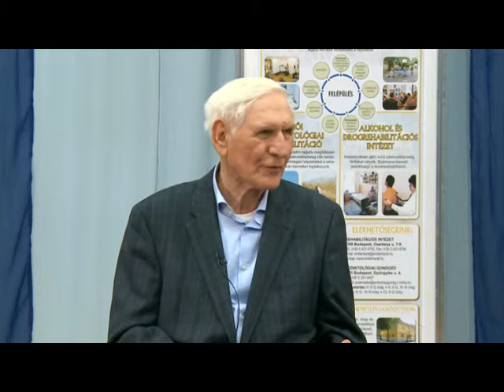A jövő nemzedéke | 208. rész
Az „A jövő nemzedéke" című sorozatunkban Bereczki Sándor, a Mindenki Temploma Gyülekezetének lelkésze az értékekről beszélget a fiatalokkal. Megtudhatjuk, hogy az emberek rendelkeznek-e tudatos, meghatározott értékrenddel és általában milyen értékek mentén élik az életüket. A riportalanyok ismerik a múlhatatlan, valódi értékeket, melyek célt adnak számukra és meghatározzák életvitelüket.